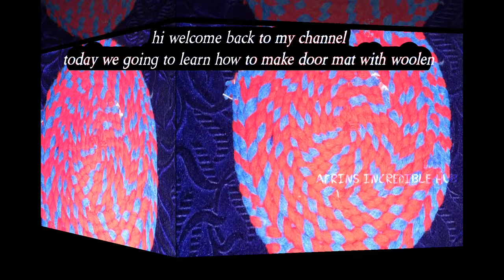Diy,handmade door mat using wool|easy 5min craft using wool|how to make door mat |diy craft ideas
today we going to watch how to make woolen door mat

chapters
0:00 intro
00:26 take 4 woolen rolls in 2 different colours
00:36 take a scissor,glue gun,needle&thread
00:53 step1
00:57 first take 1 colour woolen roll and make lengthy 25 strips by folding as shown
02:00 now tie 25 strips one end with a thread
02:28 in same method we will ready all strips
02:42 now our strips are ready lets start making how much big size u need u can make that much braid strips for making door mat
02:53  now take 3 strips 2same colour and 1different color
03:05 now tie one end with a thread
03:28 step 2 now lets start making braid design as shown
04:03 follow this steps as shown
04:21 now our braid design strips are ready
04:40 first join all braid strips ends before start making
05:10 now we joined all ends
05:17 final step lets start rolling door mat
05:36 after rolling secure each lines with thread as shown
06:06 same method follow till end to make a door mat
06:49 door mat is ready